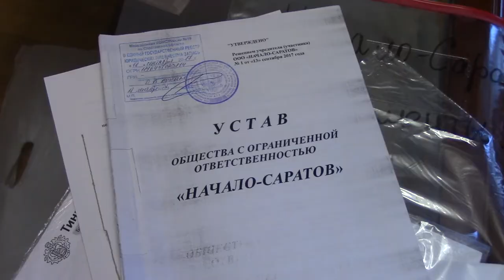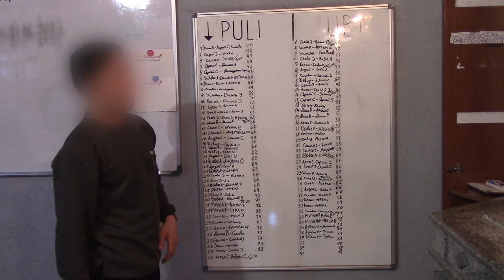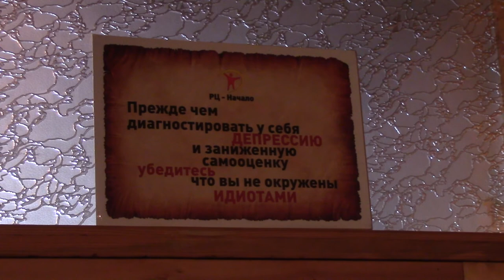УФСБ удержание людей в реабилитационном центре